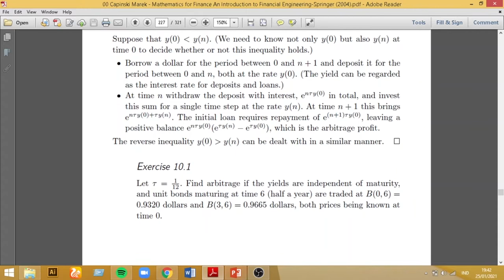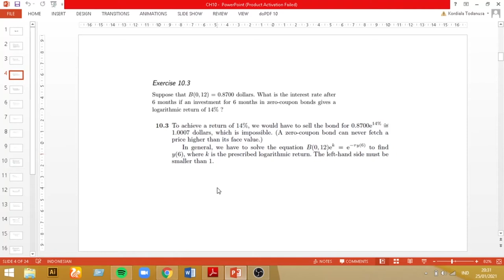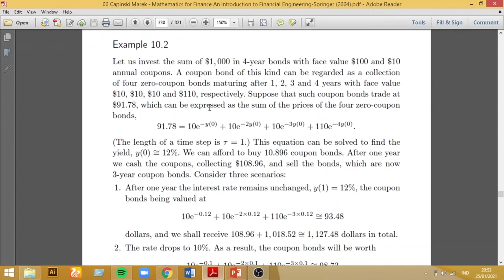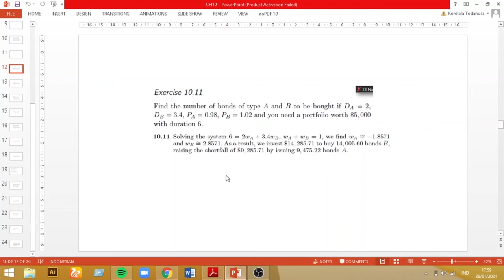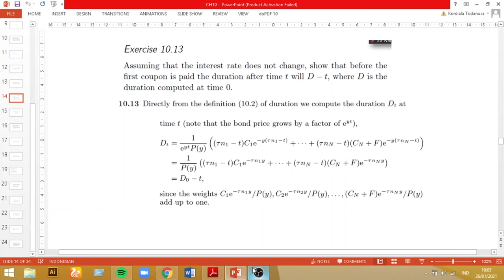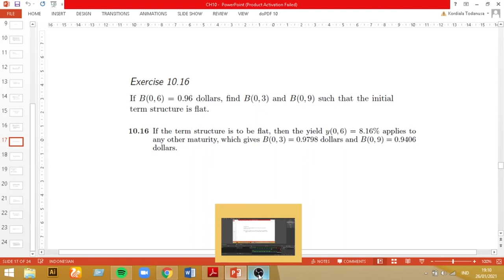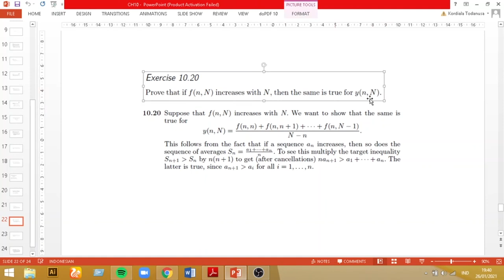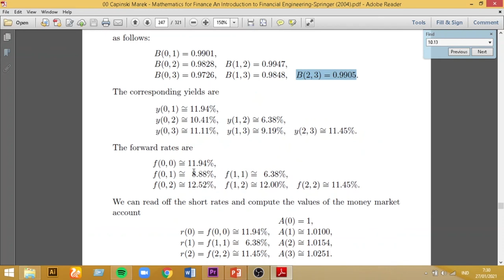variable interest rates; capinski marek ch 10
pada kesempatan kali ini saya akan mencoba menjelaskan cara pengerjaan seluruh exercise yang ada di ch 10 buku capinski marek. jika ada kesalahan mohon koreksinya ya teman2, selamat menonton.